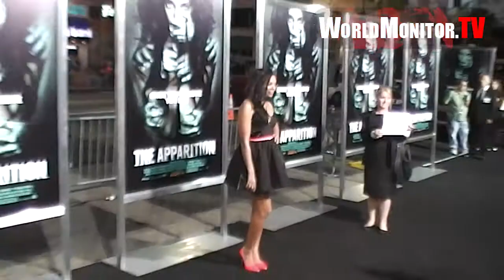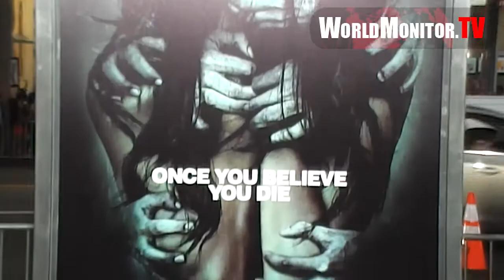The Apparition LA film premiere with Ashley Greene, Todd Lincoln, Julianna Guill and more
The Apparition film premiere with Ashley Greene, Todd Lincoln, Julianna Guill and more